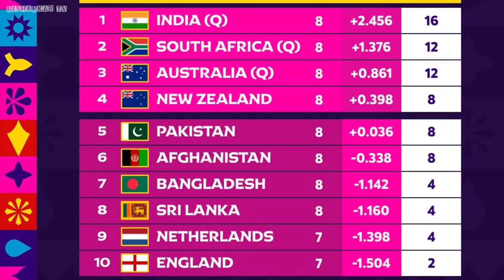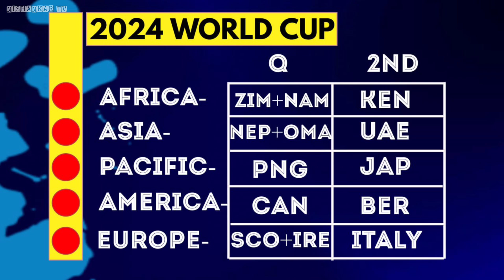Why ICC Ban Sri Lanka Cricket Team | What the Impact of Future of ICC Events \ NISHANKAR TV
►Timestamps:
Not Available